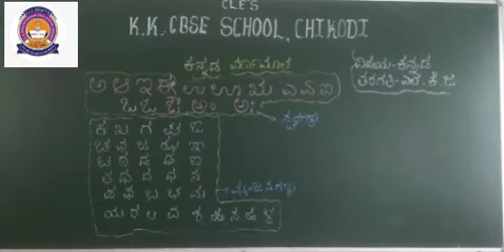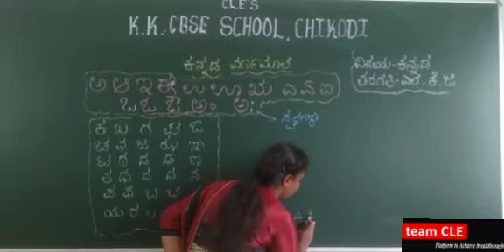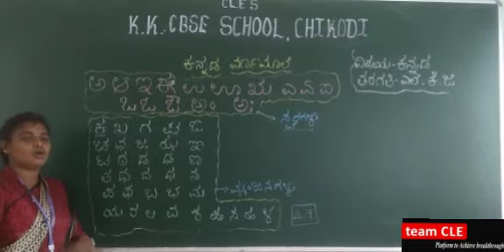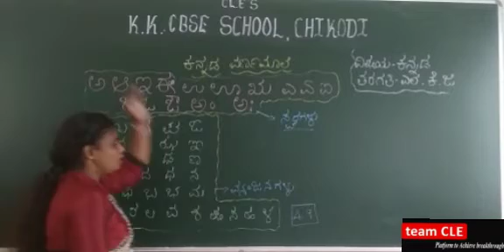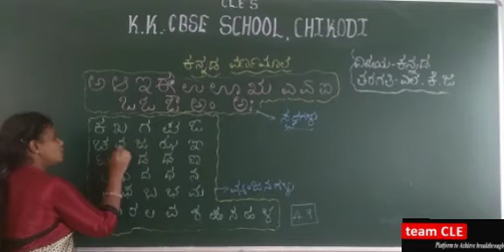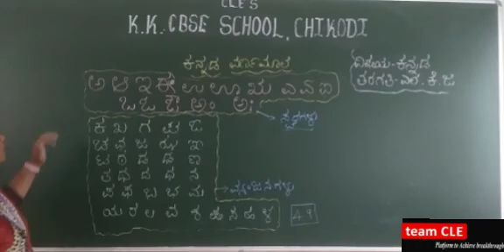CLASS LKG KANNADA CONTENT 1 VARNAMALE PART-3.mp4